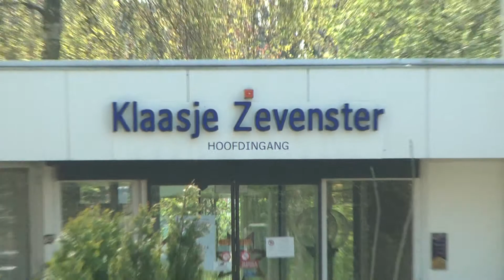Communicatie sloop Brentano had beter gekund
Ouderenzorgorganisatie Brentano erkent dat de communicatie beter had gekund rond de sloop en nieuwbouw van de aanleunwoningen aan de Klaasje Zevensterstraat. Dit naar aanleiding van kritiek van onder andere GroenLinks raadslid Stieneke Kruijer.